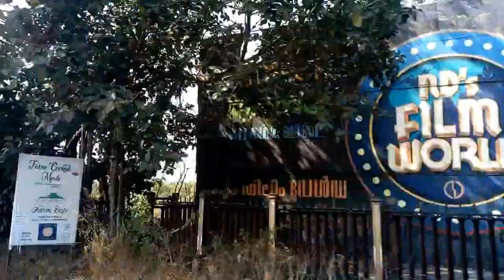Karjat Chowk road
Karjat Chowk road. A road in Raigad district. One can obseve Matheran hill ranges, Shree Sondai Devi hills, Prabalgad, Irshalgad, from this road. Also 'The village' hotel, ND's world etc can be observed.